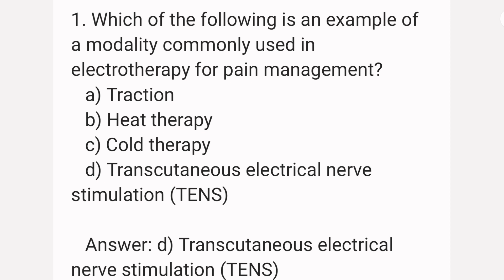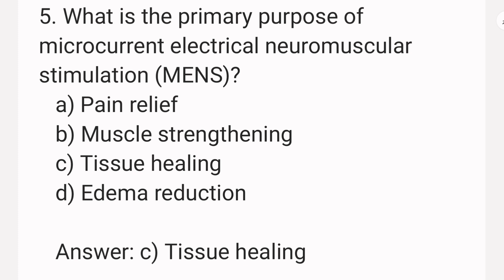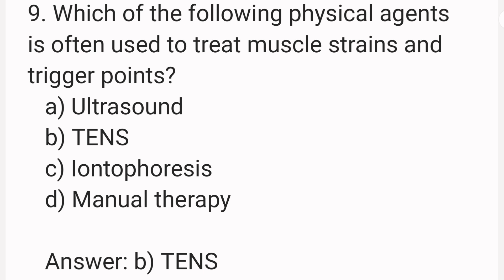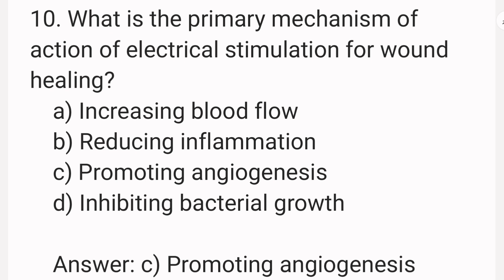Electrotherapy and physical Agents Dpt 5th semester Imp Mcqs GCUF || MEDICAL2.0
moh exam for physiotherapist
Electrotherapy mcqs
Electrotherapy dpt 5th semester
Electrotherapy imp questions
Electrotherapy and physical Agents
Physical agents and electrotherapy
Electrotherapy and physical agents imp mcqs
Electrotherapy and physical agents dpt 3
Electrotherapy and physical Agents imp mcqs gcuf
Medical 2.0
Electrotherapy in physiotherapy
Dpt 5th semester gcuf
Electrotherapy dpt 5th mcqs gcuf